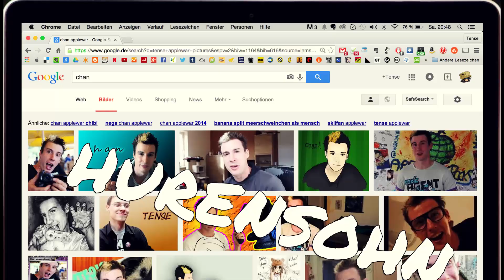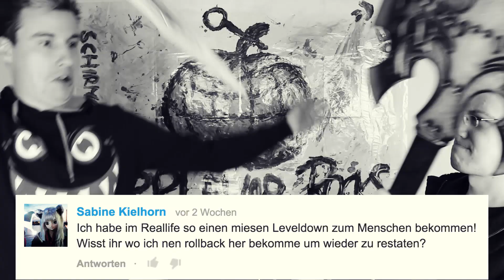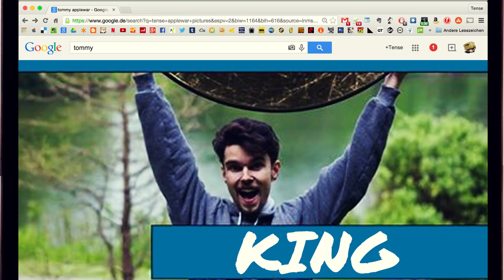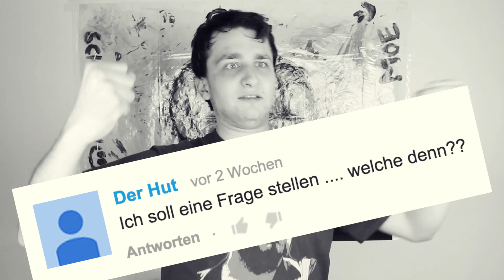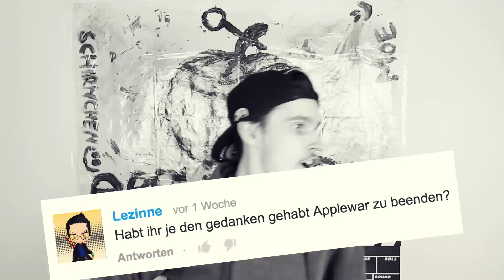Lang, hart und SCHARF? | Angriff der Fragen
Cons & Treffen:

- 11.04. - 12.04. Yukon in Solingen
- 18.04. - EAT Essen
- 30.05. - JapanTag
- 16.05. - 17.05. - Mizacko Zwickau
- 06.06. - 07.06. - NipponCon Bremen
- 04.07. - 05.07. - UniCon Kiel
- 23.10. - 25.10. - MMC in Berlin
- 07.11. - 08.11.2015 Yukon in Solingen

[¤]  UNSER EQUIPMENT:
Macbook Pro 13"

[✉]  PAKETE & FANPOST:
Bitte vorerst keine Pakete und Post mehr zusenden! Umzug im Gange!

[@]  MIT DABEI WAREN: Tommy, Chan, Tense, MasterJam und Sklifan